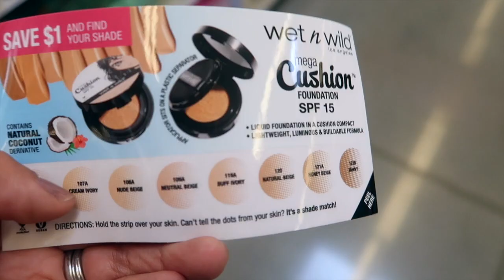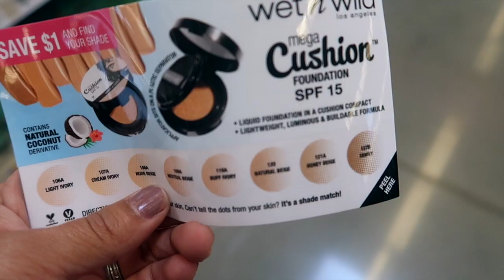YA NO LAS ENCUENTRO :( MI ESPOSO EXTRANABA A FRIDA :)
HOLA MIS HERMOSURAS AQUI DE LATOSA OTRA VEZ JIJIJI ESPERO LES GUSTE :)) MUCHOS BESITOS :))

POR FAVOR VEAN ESTE VIDEO , AYUDEMOS CON UN POQUITO, ALAN NOS NECESITA , AYUDEMOSLE A ESCUCHAR.. AQUI ESTA EL LINK Y LA FORMA EN LA QUE PUEDEN AYUDAR, GRACIAS DESDE EL FONDO DE MI CORAZON...

AQUI LES DEJO EL LINK USEN ESTE O VAYAN DIRECTO A LA PAGINA

PARA LO DE LAS PLAYERAS VAYAN A MI FACE AHI LES PONDRE LOS MODELOS :))))
aqui les dejo el link directo...